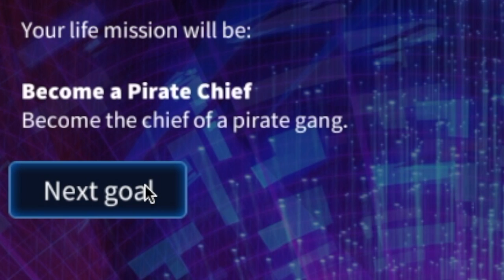Sol Trader Launch Trailer